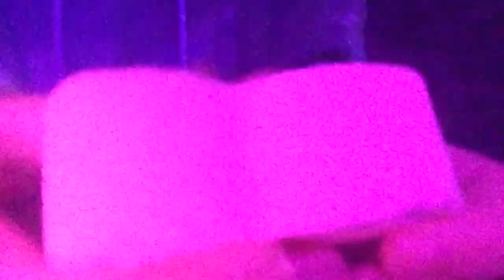ASMR | FAST & AGGRESSIVE BATH BOMB TAPPING & SCRATCHING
Hi, hope everyone is well. Todays Alotta ASMR video is fast and aggressive Bath Bomb Tapping and scratching.
We hope you can relax and enjoy the sounds as the brick bath bombs kind of sound like scratching concrete or tapping something ceramic.
We think it sounds extra tingly, but you be the judge!